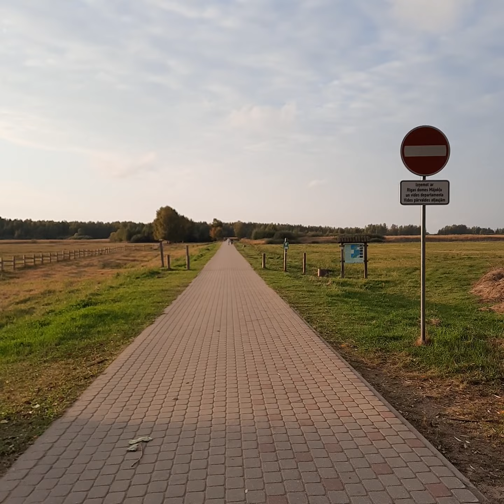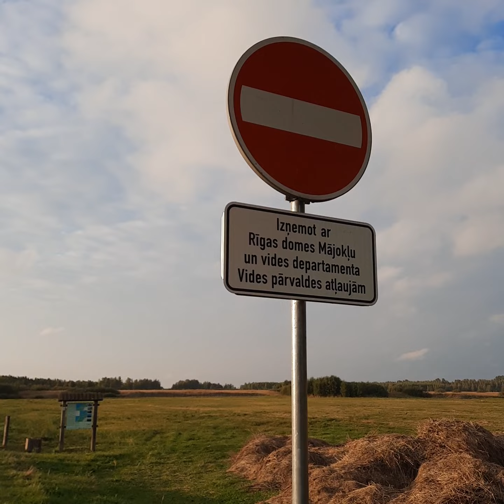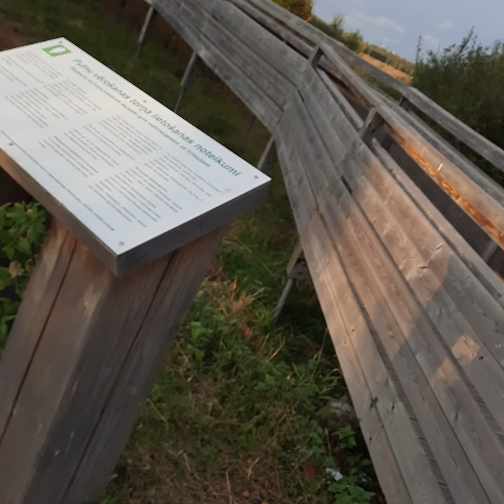🇱🇻ラトビアのバルト海までの道のり🚶🌊夕暮れが迫って急いでる💦I will go to Baltic Sea🇱🇻Gulf of Riga 🇱🇻